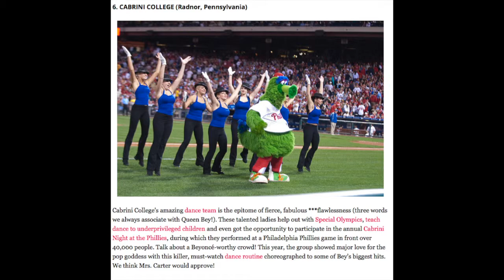Dance Team Ranks 6th Most Beyonce Like - September 24, 2014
The Cabrini College Dance Team ranked the school as the 6th most Beyonce like campus according to hercampus.com. Let's take a look at what the team had to say about this honor!